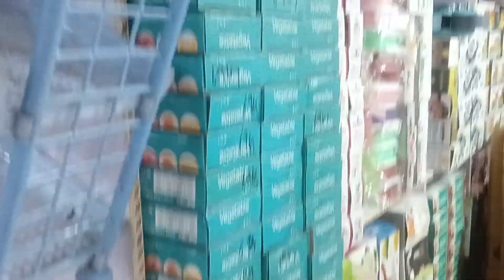Plastic wholesale market in Delhi || 99 स्टोर सेल का सामान मिलेगा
Yaha milega aapko plastic ka Sara saman. 99 store ka all item.
Address :- Shop No - 101, Qutub chowk, Sadar Bazar, Delhi - 110006